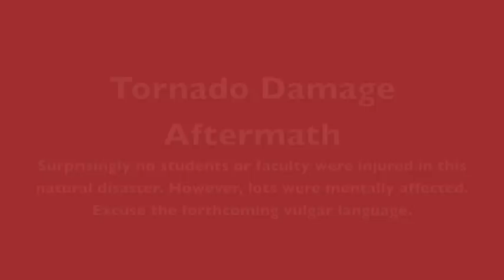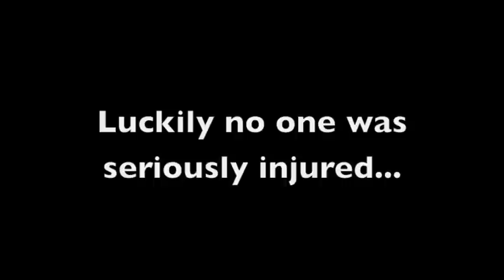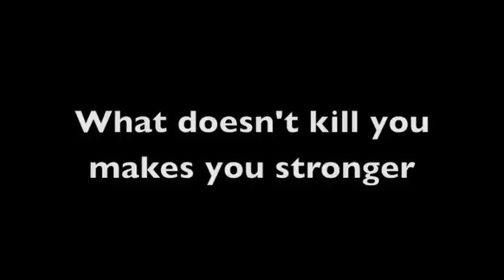Shaw University Tornado Aftermath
Me walking around minutes after the tornado ripped through shaw university, causing the school to be closed.